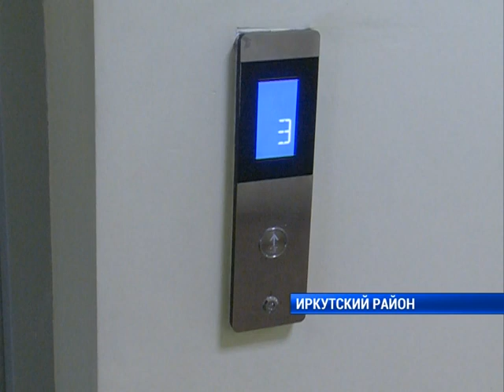Новая школа в Горячем ключе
Теперь соответствует всем современным санитарным нормам и требованиям безопасности. В поселке Горячий Ключ Иркутского района открылась новая школа. Учиться в прежней было опасно для жизни - здание признано аварийным и его снесли. Как отметили начало учебного года ученики и педагоги, увидел Евгений Любовников.